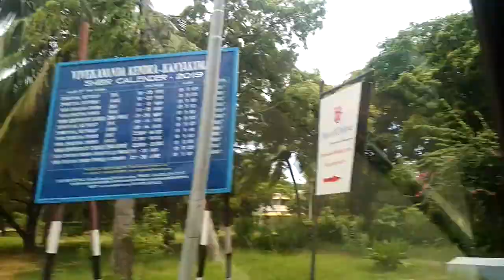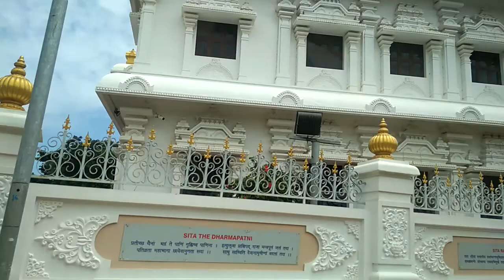Vivekanandapuram to Kanyakumari